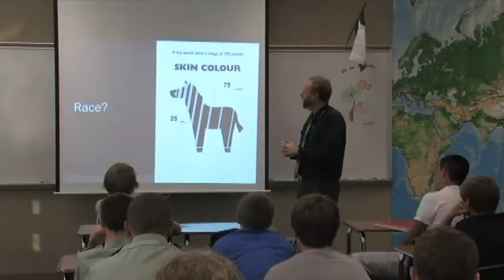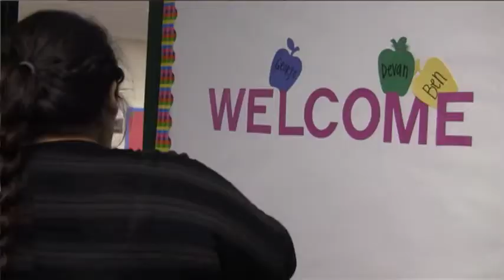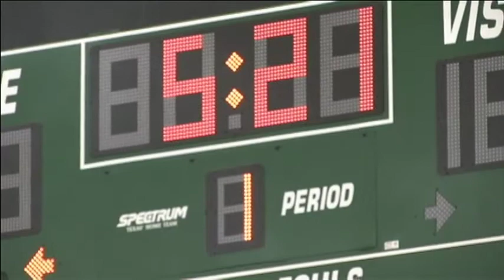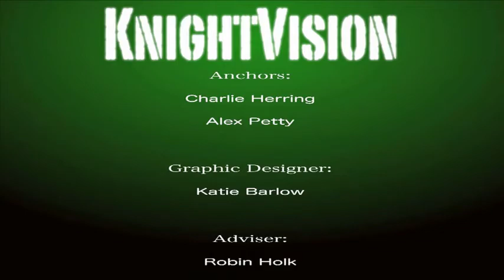Clear Falls Knight Vision 9 26 2012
The accomplished and mighty Alex Petty stopped off in Mr. Parsons' classroom to say hello. Plus the rest of the great news of Clear Falls High School.